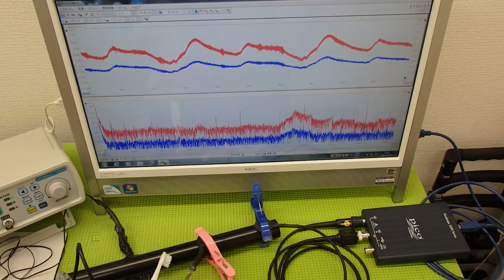超音波の発振制御システム ultrasonic-labo